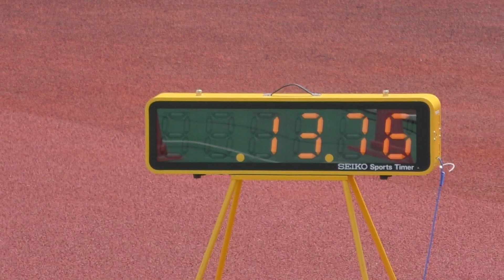2023 大館市民陸上 中学男子 100m 決勝 3組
2023年5月3日（令和5年）
第38回 大館市民陸上競技大会
中学男子 100ｍ 決勝 3組